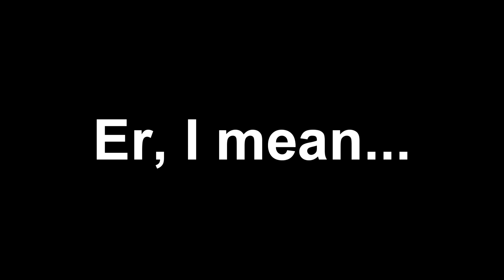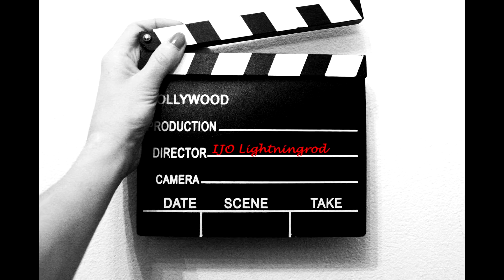Channel Poll - What Game Should I Record Next?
Well, it's probably about time for me to start a new series, so I need some advise from you guys!
- Pac-Man World 2
- Galacticraft
- Super Mario Brothers 2

Here are also some other sweet options if you don't particularly like the ones above!
- No Man's Sky (space exploration)
- Subnautica (ocean survival)
- Sonic Dash 1 or 2 (running game)